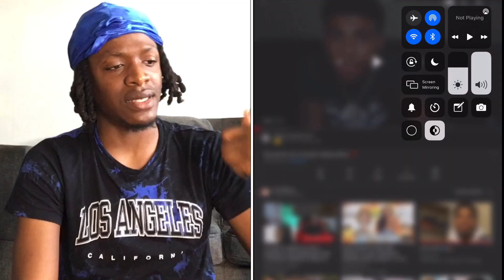KID MAURY AND DESTINY ARE NO LONGER MAKING VIDEOS BECAUSE OF THIS‼️ REACTION